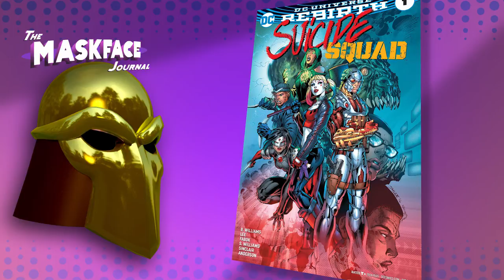Comic Recap August 17th 2016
These are my thoughts on the comics I read this week.

Batgirl & the birds of prey #1
Supergirl Rebirth #1
Superman #5
Batman #5